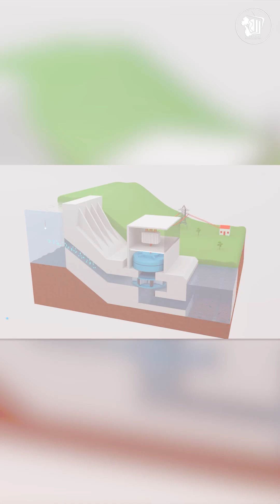Curiosity Station | Episode 2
In this episode of Curiosity Station, we explore the fascinating world of Rivers and uncover the answer to this episode’s big question: What do rivers do?

Tune in to new episodes of Curiosity Station every Wednesday at 7 PM on YouTube, and catch them on all our digital channels at 8 PM.